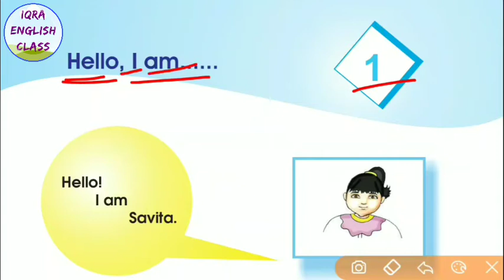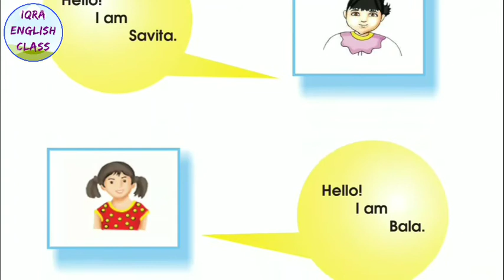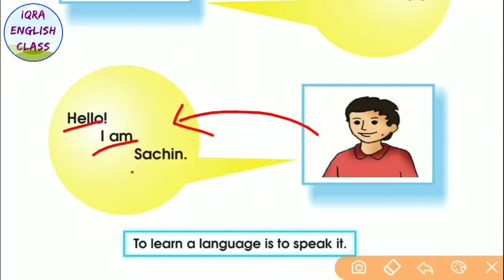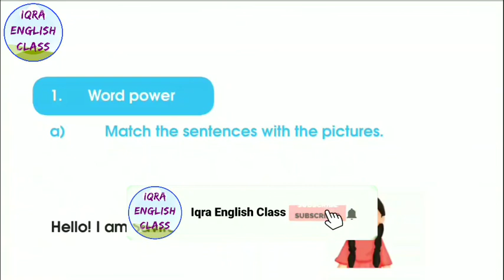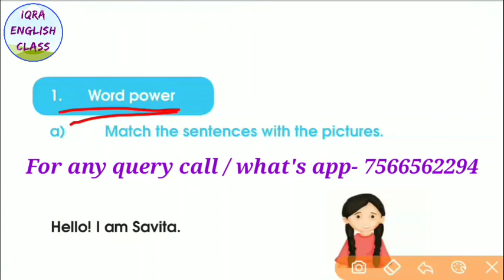कक्षा-3 (पाठ-1) | Class-3 lesson-1 (Hello! I am...) | MP Board English Reader | हिंदी मीडियम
कक्षा-3री के बच्चों के लिए उपयोगी...

👇Exercise Class-3 lesson-1 (Hello! I am)

~ इस चैनल पर आपको कक्षा (1-12वी) तक के सभी Lesson का हिंदी अनुवाद, प्रश्नोत्तर और पाठ से संबंधित ग्रामर मिलेगी॥ 💯

~ Spoken English/Grammar for all class (1st to clg) 🔥

इस चैनल का उद्देश्य बच्चों को बहुत ही आसान तरीके से English सिखाना और उनके अंदर से English के डर को समाप्त करना है॥ 🎯

अंग्रेजी भाषा से संबंधित सभी प्रकार की विडियो के लिए हमारे चैनल को Subscribe करें और इसे अपने दोस्तों और रिश्तेदारों में Share करे ताकि वे भी इसका लाभ ले सकें, धन्यवाद॥ 😊

 जय हिन्द 🇮🇳